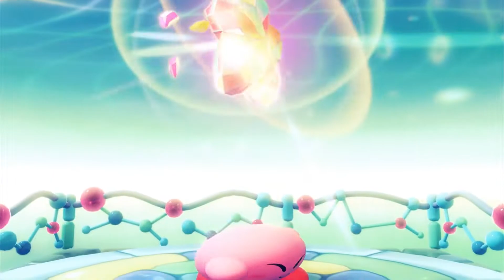James & Logan's Kirby and the Forgotten Land Session #2 | Life's a Beach when working Part-Time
00:00 - Treasure Road: Normal
02:45 - Abandoned Beach
12:08 - Treasure Road(s): Hammer & Sword
15:39 - Concrete Isles
26:21 - Treasure Road: Drill
28:41 - Scale the Cement Summit
37:56 - Treasure Road(s): Chakram Cutter & Stairs Mouth
43:00 - Fast-Flowing Waterworks
54:18 - Treasure Road: Volcano Fire
56:04 - The Tropical Terror (Tropic Woods)
1:00:10 - Returning to Waddle Dee Town + Waddle Dee Cafe: Help Wanted!